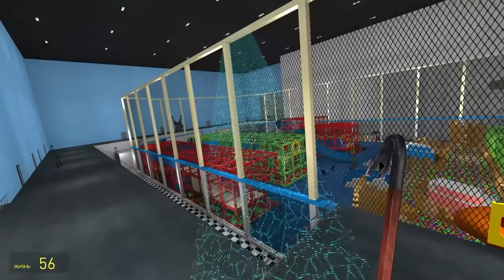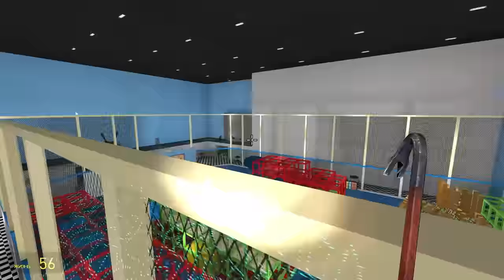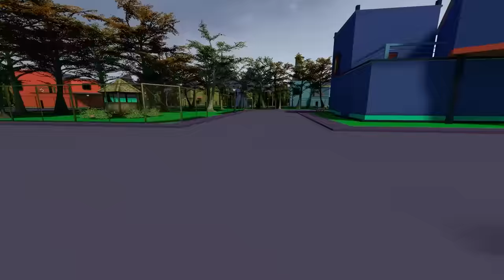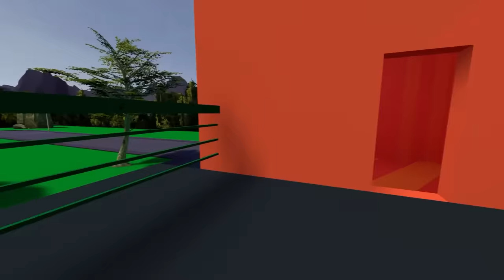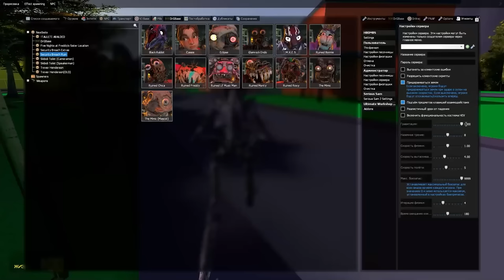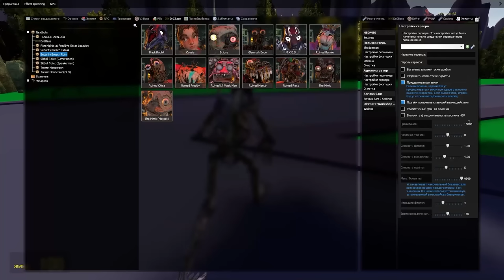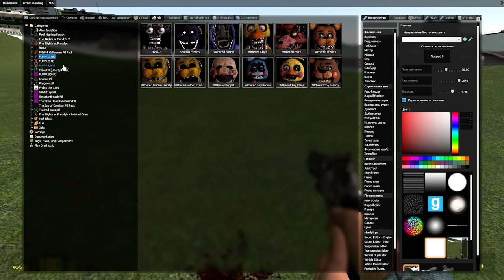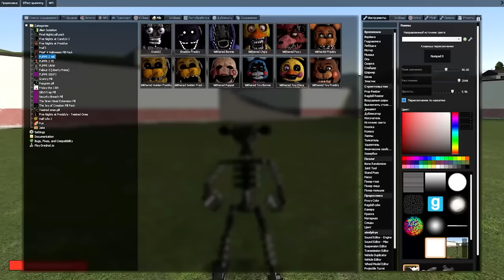Аниматроники Security Breach RUIN гоняются за нами Five Nights at Freddy's FNAF GMOD ► Garry's Mod